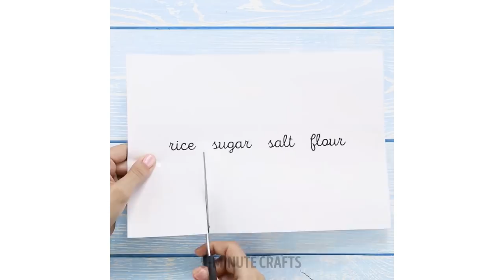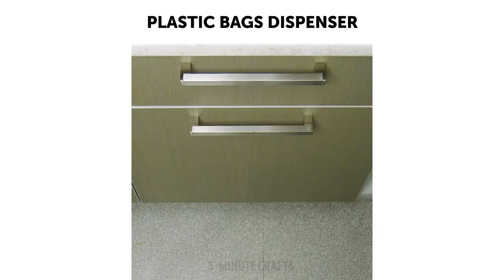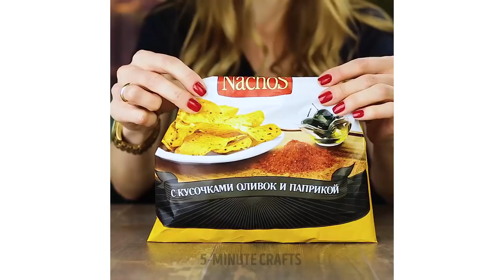25 MIND-BLOWING IDEAS ON HOW TO ORGANIZE YOUR KITCHEN